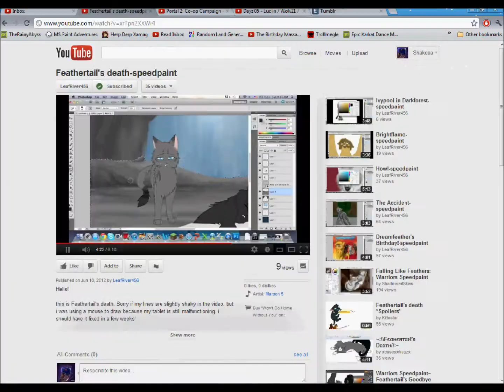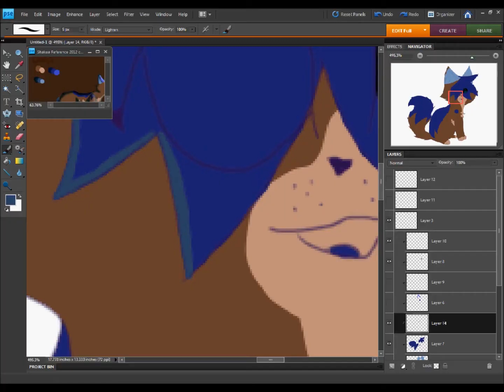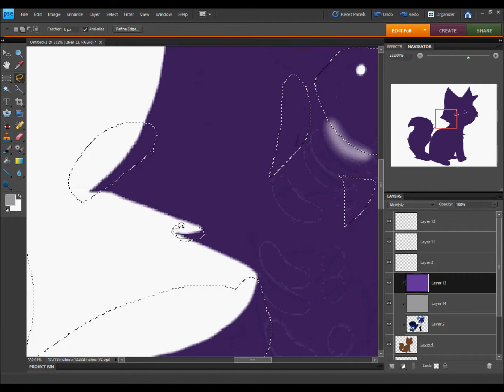Beautiful Day Speedpaint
A speedpaint made while listening to this song.